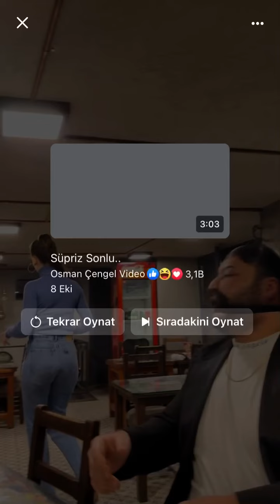Dünya Bu Hırsızı Konuşuyor